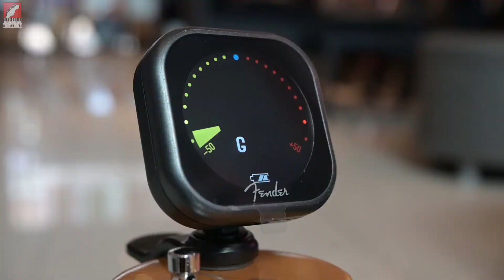เครื่องตั้งสาย แบบหนีบ Fender Flash Tuner | เบ๊ เงียบ เส็ง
จะดีแค่ไหน ถ้า Tuner Clip ของคุณ ชาร์จแบตเตอรี่ได้
อีกทั้งยังมีโหมดในการใช้งานหลากหลายกับทุกเครื่องดนตรี ไม่ว่าจะเป็น
Guitar, Bass, Ukulele, Violin และแบบ Chromatic Tuning Modes
และ Open G, D, E, b
พร้อมทั้งยังมีสายสำหรับชาร์จไฟมาให้อีกด้วย

700 บาท ลด 10% เหลือ 630 บาท

สามารถดูรายละเอียดเพิ่มเติมของสินค้าได้ที่